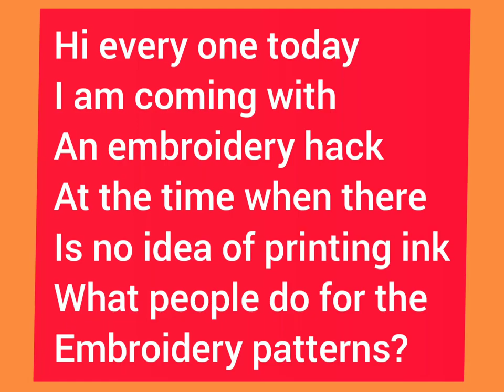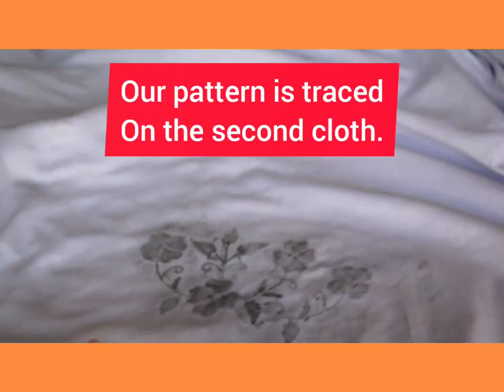During lock down how to trace an embroidery pattern 4